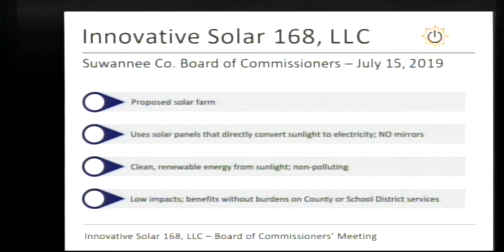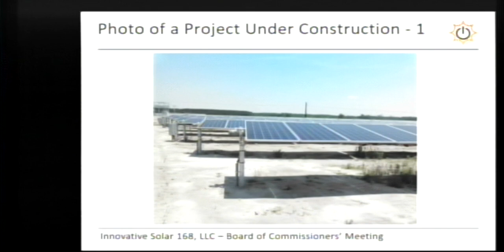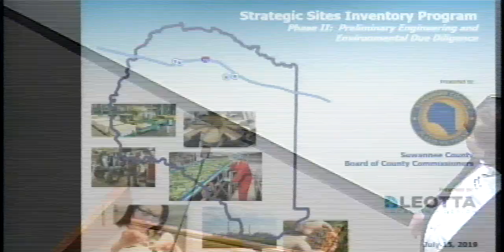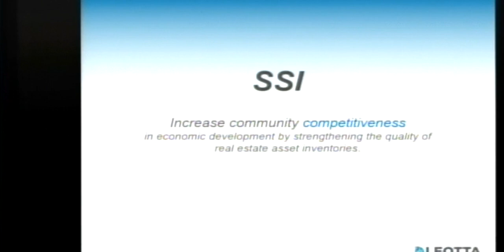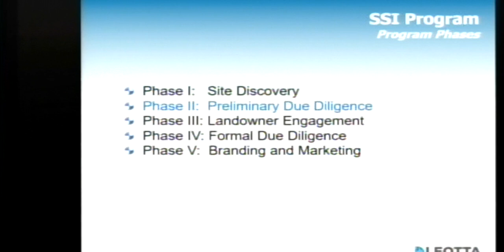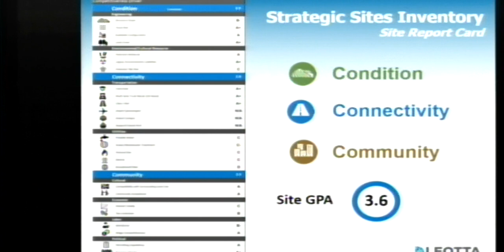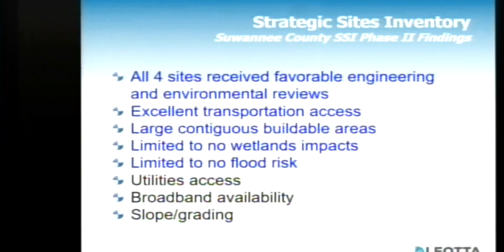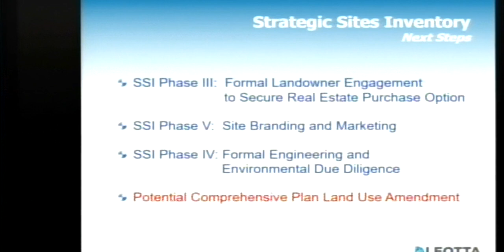July 15, 2019 Suwannee County Board of County Commissioners Regular Meeting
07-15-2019 Suwannee County Board of County Commissioners Regular Meeting